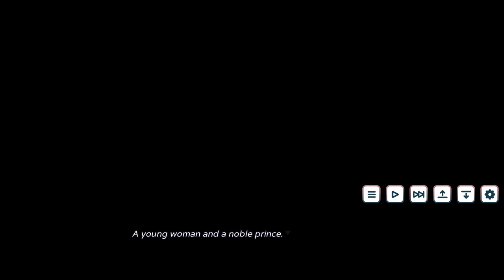Master of Master by Isa, Isa [Fully Voiced]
If there are any pauses during the reading, it usually means I'm either clearing my throat or drinking water. SORRY!